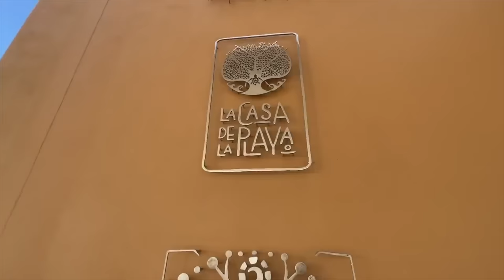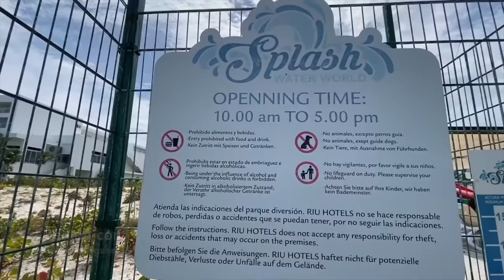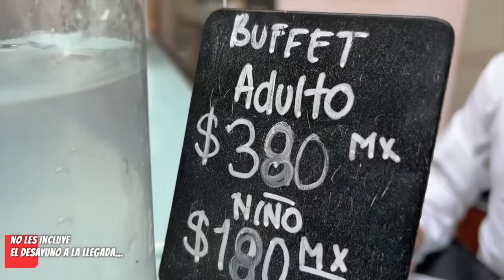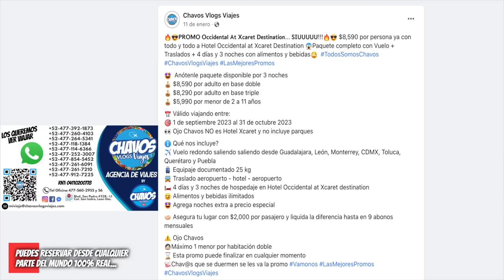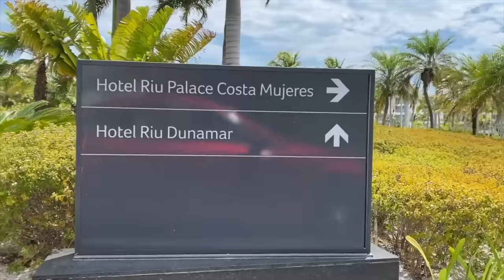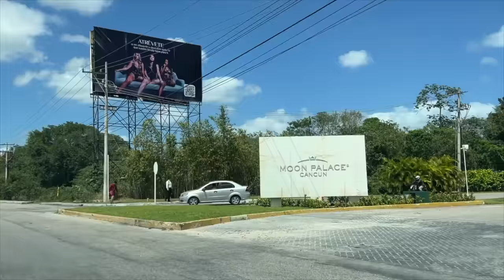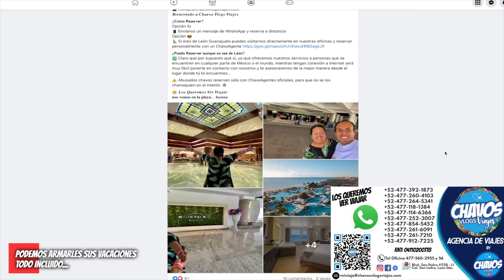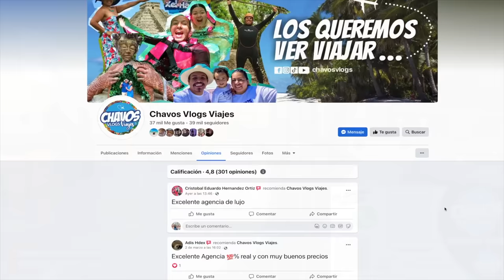🏝 Guía Completa Hoteles en Cancún 4K ❤️ TOP 5 Todo Incluido ✅ Tips REALES que NECESITAS saber 😲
🤩 Video TIPS para tu viaje a Cancún. Tu viaje comienza Aquí: Guía de Hoteles 4K, TOP 5 & GUÍA COMPLETA 🆘 (TODO INCLUIDO) ✅ The BEST hotels in Cancún 2024 😍.

🔴 Así es nuestro TOP 5 de IMPRESIONANTES hoteles con las 3B 😲. Todo incluido y precios Reales & Tips de viaje para viajar a Cancún. ¿QUÉ INCLUYEN? COSTOS, ¿VALEN LA PENA? 😱. Descubre varios hoteles concepto ¡TODO INCLUIDO! y la RESEÑA DEL HOTEL, todo lo que siempre quisiste saber. 🐵 GUÍA de HOTELES CANCUN ▶ te dejamos las experiencias únicas y ¡100% REAL! en 4K 💖.

🥳 Gracias por apoyarnos con nuestra tienda en línea con productos 100% MEXICANOS 🇲🇽:
🔴 ChavoTienda Oficial:
 ♥️ Mándanos 1 msj a la Chavo Tienda Oficial: